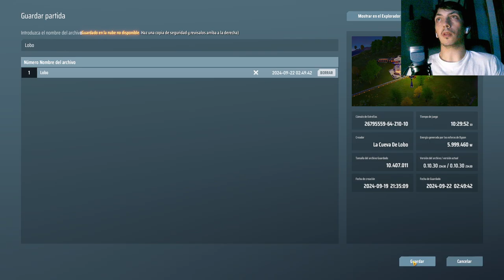Construcción de baterías inmensas en Dyson Sphere Program: guía completa y estrategias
Descubre cómo construir baterías inmensas en Dyson Sphere Program. En este video, te mostramos las mejores estrategias y consejos para maximizar tu producción de energía y asegurar el funcionamiento óptimo de tu base. Aprende a gestionar recursos y optimizar tu diseño para sobrevivir y prosperar en el universo.